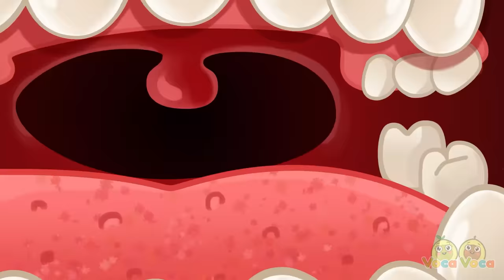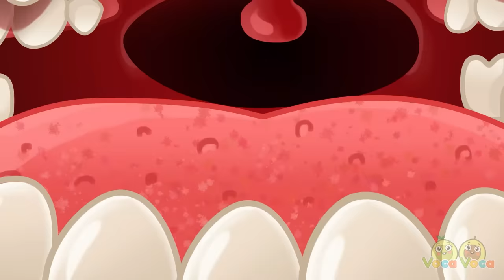Time For A Shot Song 😯🩺 Mommy I'm Scared 🏥😷 II VocaVoca🥑 Kids Songs & Nursery Rhymes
Hi kids! 😊

00:00 TIME FOR A SHOT SONG
02:48 WASH YOUR HANDS SONG
04:48 GOING TO THE DENTIST SONG
07:46 DENTIST SONG
10:16 LOOSE TOOTH SONG
12:53 DOCTOR CHECK UP SONG
15:23 FIRST AID SONG
18:08 YES YES BRUSH YOUR TEETH SONG